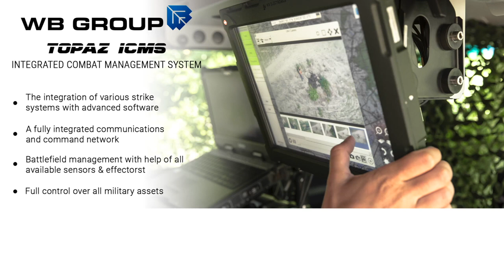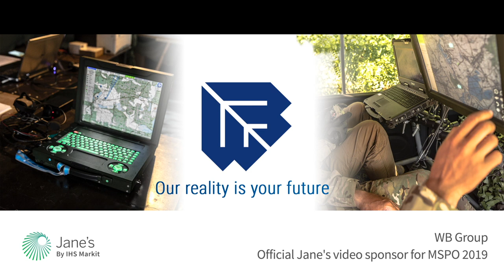MSPO 2019: WB Group unveil new family of Warmate loitering munitions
Oscar Widlund, Senior Analyst, Jane's Land Warfare Platforms, talks to Adam Bartosiewicz, Vice President, WB Electronics Group, about the family of WARMATE loitering munitions at MSPO 2019.